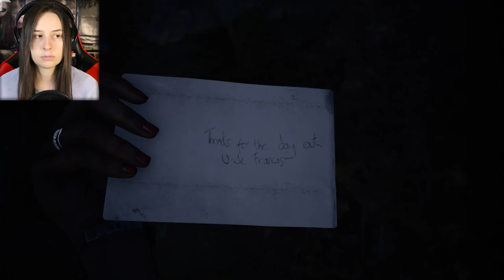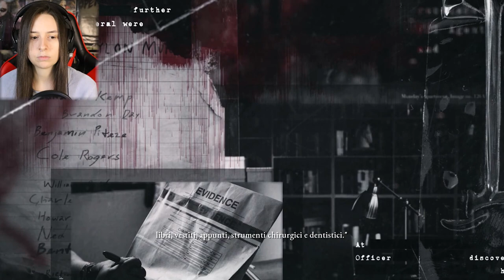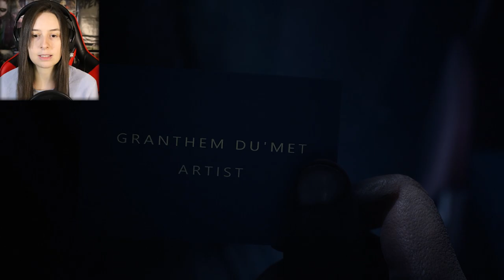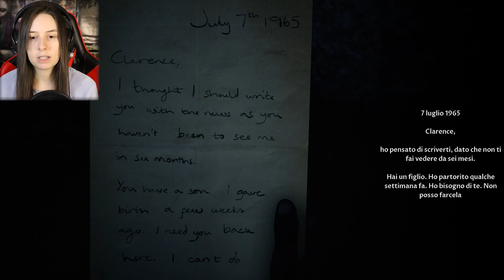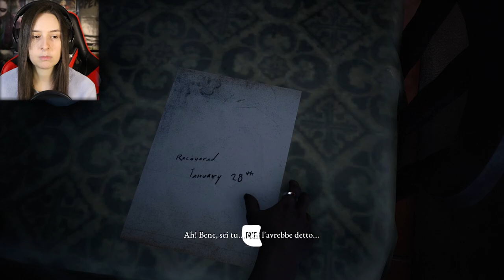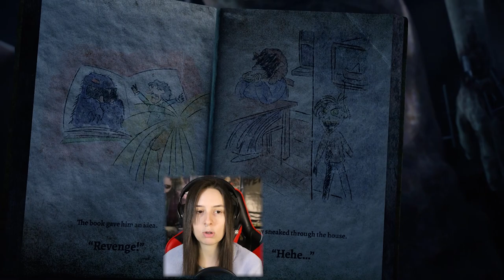UNA MEZZA DELUSIONE | THE DEVIL IN ME #9 (FINALE)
Riusciamo a raggiungere i 40 Likes per questo finale? ♥
►CANALE TWITCH◄
Da indicare sulla busta/pacco:
• Il destinatario:
Mariangela Benevento